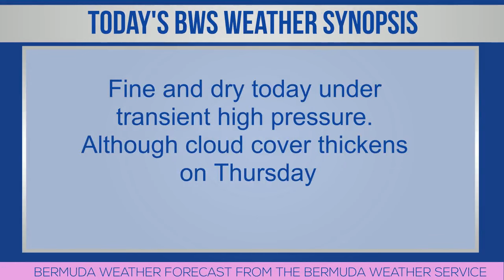Bermuda Newsflash For Wednesday, December 27, 2023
| Bermuda | Bermuda Newsflash for Wed, Dec 27
Gombeys celebrate Boxing Day
Boxing Day motocross
Appeal continues to locate 16-year-old
Kamau Leverock scores ninth most T20 runs
Robin Horsfield host Fat Tire MTB Skills Camp
Antonio Pierce’s Raiders beat Kansas City
Elijah Daley concludes Ontario Junior Meet
Wallpaper Wednesday features Santa Claus